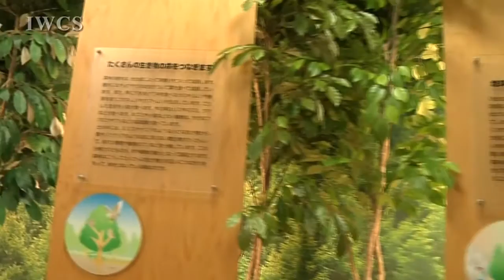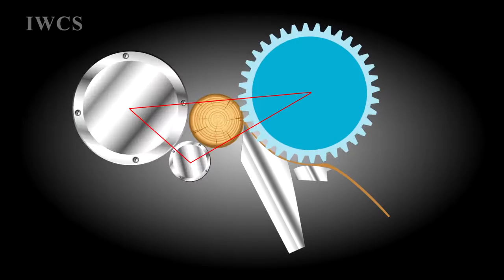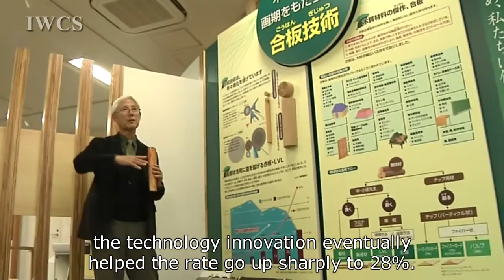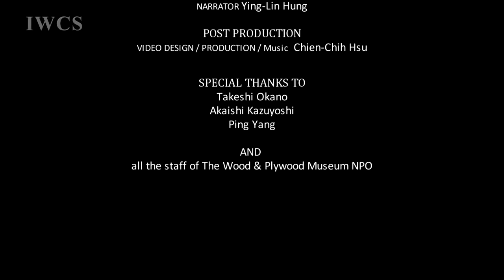Technology Innovation - The Triangle-forced Veneer Lathe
A veneer lathe is used for slicing the logs into veneers. There is a special outdrive veneer lathe in the "Wood & Plywood Museum" in Tokyo, Japan. The director of the museum regarded the machine as the "savior of the forestry industry," what does he mean? And how does it work?